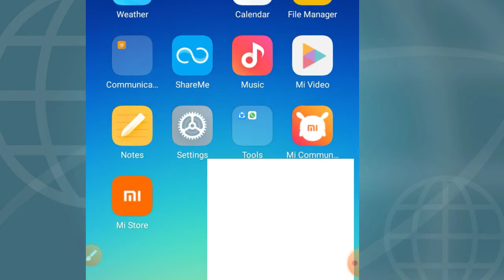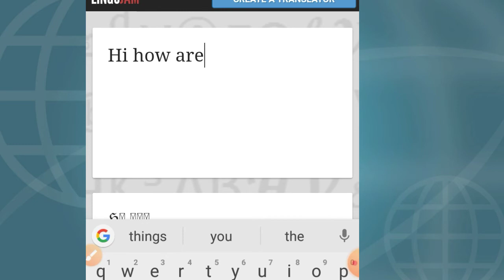how to change whatsapp text font | whatsapp tricks | tamil | tricky world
this video shows how to change whatsapp font in Tamil
whatsapp tricks
whatsapp text tricks
whatsapp hack new trick 2020